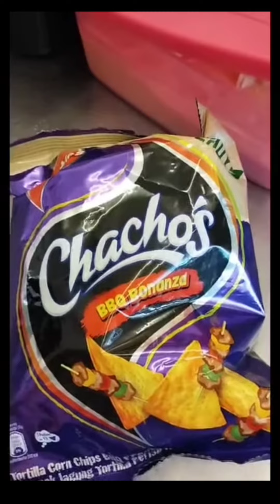Nachos beef very easy to make...a perfect snack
Nachos beef very easy to make
Nachos a simple yet delicious snack for family and friends to enjoy any time any where

Resipi nachos sangat mudah disediakan.simple tapi pasti enak untuk dinikmati bersama keluarga dan teman teman bila bila masa dan dimana mana sahaja

1/4 paket chachos
1 keping daging burger
sos Bolognese
tomato ceri (hiasan)

cara-caranya:

masak dan cincang daging burger.letak daging atas chacos .tuang sos bolognese.hias jika suka

nachos
1/4 packet chachos
1 piece burger beef
Bolognese sauce
cherry tomatoes for garnishing

methods:

cook burger beef and mince finely
place meat on top chacos.add sauce.garnish to liking

Wikipedia
Nachos are a Tex-Mex culinary dish consisting of tortilla chips or totopos covered with cheese or cheese sauce, as well as a variety of other toppings and garnishes, often including meats (such as ground beef or grilled chicken), vegetables (such as chili peppers, lettuce, tomatoes, and olives), and condiments such as salsa, guacamole, or sour cream. At its most basic form, nachos may consist of merely chips covered with cheese (usually Cheddar or American Cheese), and served as an appetizer or snack, while other versions are substantial enough as a main course. The dish was created by, and named after, Mexican restaurateur Ignacio Anaya, who created it in 1943 for American customers at the Victory Club restaurant in Piedras Negras, Coahuila

nachos,chachos,mexican food, mexican cuisine,simple tasty mexican viral food,

Nachos originated in the city of Piedras Negras, Coahuila in Mexico, across the border from Eagle Pass, Texas in the United States. Ignacio "Nacho" Anaya created nachos in 1943 at the restaurant the Victory Club when Mamie Finan and a group of U.S. military officers' wives, whose husbands were stationed at the nearby U.S. Army base Fort Duncan, traveled across the border to eat at the Victory Club.When Anaya was unable to find the cook, he went to the kitchen and spotted freshly fried pieces of corn tortillas.In a moment of culinary inspiration, Anaya cut fried tortillas into triangles, added shredded cheese, sliced pickled jalapeño peppers,quickly heated them, and served them.After tasting the snack, Finan asked what it was called. Anaya responded, "Well, I guess we can just call them Nacho's Special."In Spanish, "Nacho" is a common nickname for Ignacio.